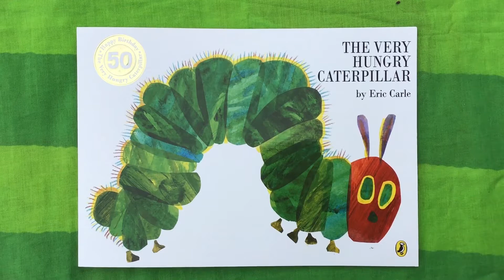The Very Hungry Caterpillar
Join Gill to see and hear the story of The Very Hungry Caterpillar by Eric Carle. Watch until the end for a special surprise!